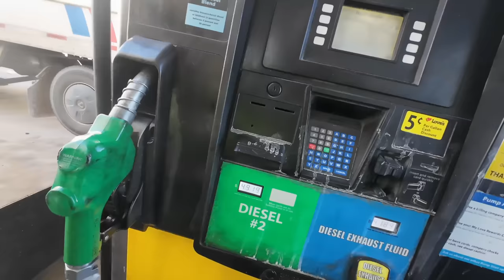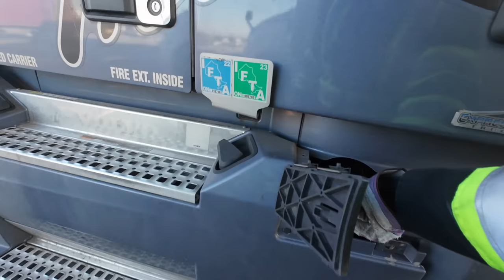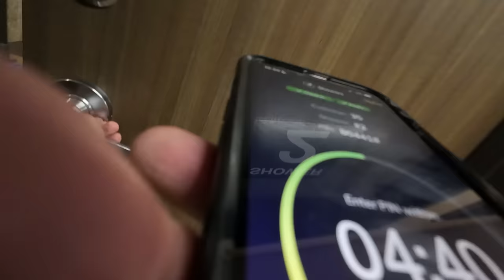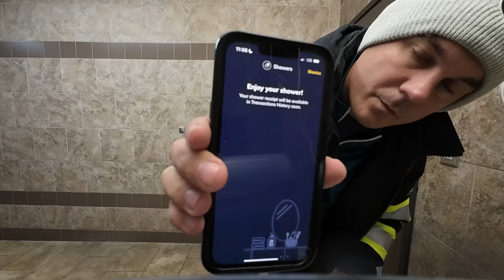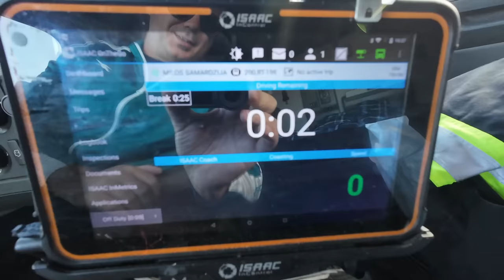OVO JE MOJ NOVI POSAO